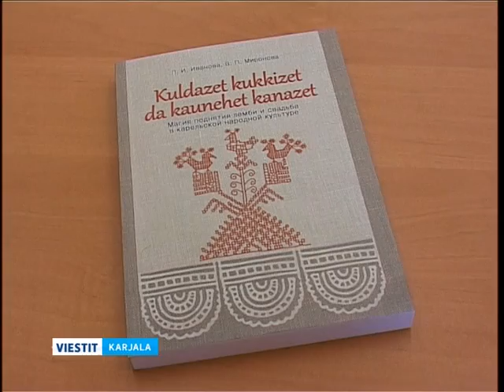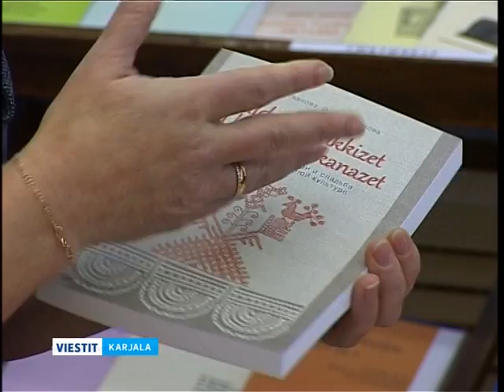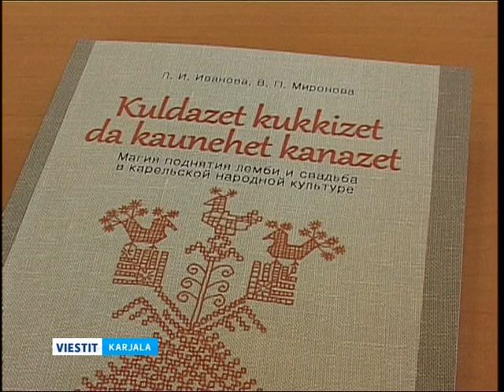Kuldazet kukkizet da kaunehet kanazet-kniigan ezittelypido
Päivänvalgien nägi Karjalan tiedokeskuksen Kielen, literatuuran da histourien instituutan tutkijoin Valentina Mironovan da L'udmila Ivanovan Kuldazet kukkizet da kaunehet kanazet-nimine kniigu. Se on omistettu lemmel sego svuad'buperindölöil. Kniigan ezittelypidoh kävyi meijän toimittai Ol'ga Kuzmina.